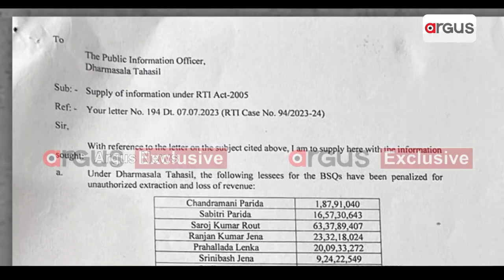Farmer Lost Life Due To Stone Mafias In Jajpur; Watch For Details